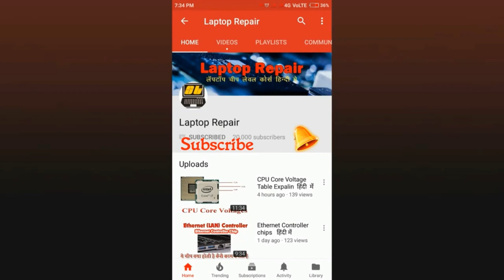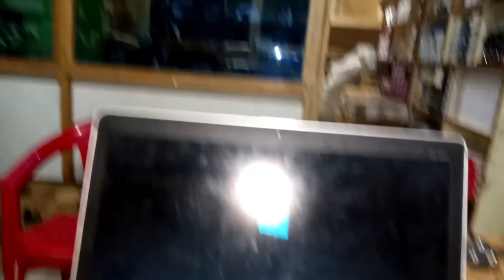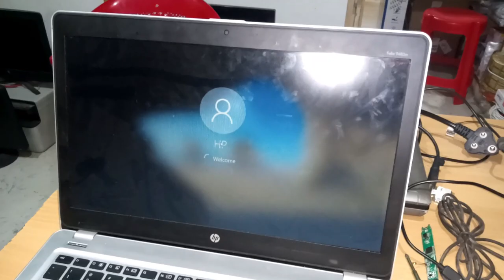HP Elitebook 9480m Hard Disk 3F0 Error Fix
About This Video :HP Elitebook 9480m Hard Disk 3F0 Error Fix

What you learn in this course :
computer networking
cctv installation